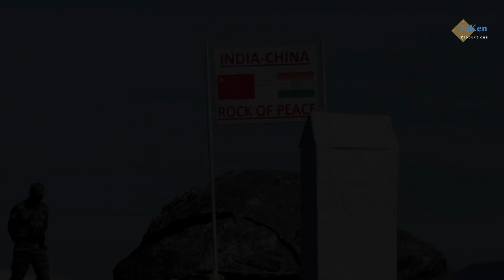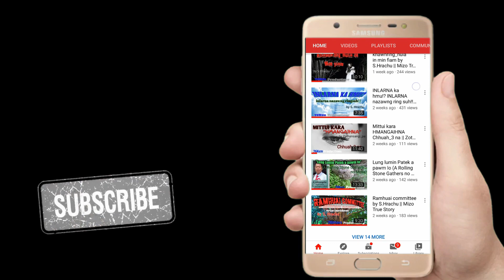India leh china inkar a ALH zual zel !? Enge thleng zel dawn ?